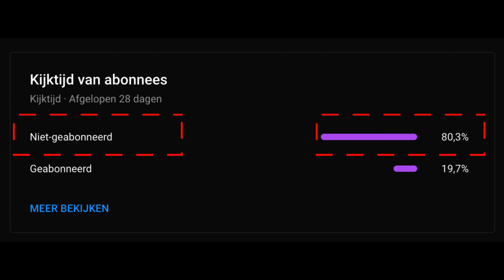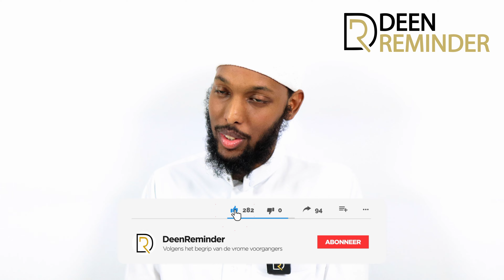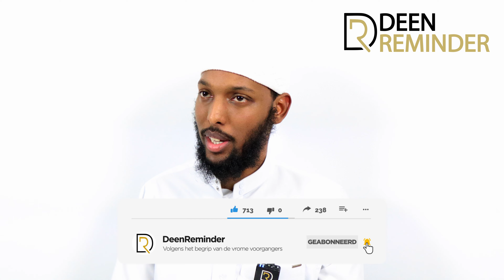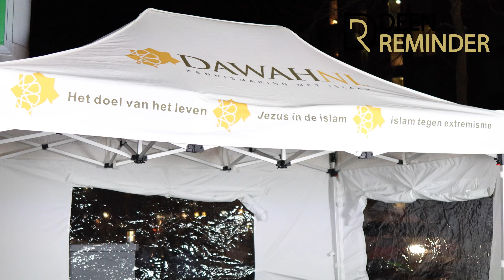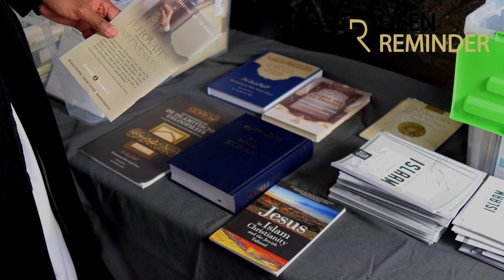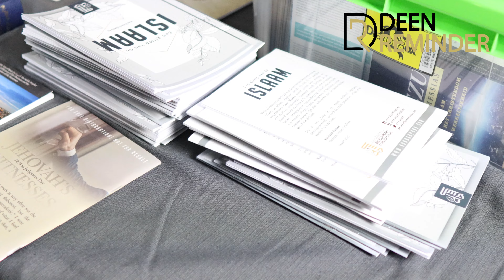Islam studeren in het buitenland: het verhaal van A. Mahbub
Beste broeders en zusters.

 DeenReminder is het YouTube kanaal waar betrouwbare en leerzame video's over de islam te vinden zijn. Om moslims te kunnen voorzien van zuivere kennis en meer mensen te kunnen uitnodigen naar de ware religie van Allah, heeft DeenReminder jullie hulp nodig. Om te kunnen werken aan projecten is professionele apparatuur essentieel. Daarvoor zijn de donaties van de ummah onmisbaar.

DeenReminder wil jullie allen graag herinneren aan het belang van het geven van Sadaqah. Allaah, de Verhevene heeft ons aangespoord en gemotiveerd om Sadaqah te geven. Allaah, De Verhevene, zegt hierover:
“En wat jullie ook aan Sadaqaat geven, Hij zal het vergoeden en Hij is de Beste der Voorzieners.” (Soerat Saba - vers 39).

Laat deze mooie kans niet liggen. Draag bij aan deze goedheid die zelfs doorloopt tot na de dood. Steun ons met het verspreiden van dawah!